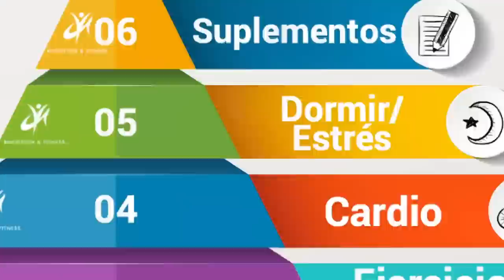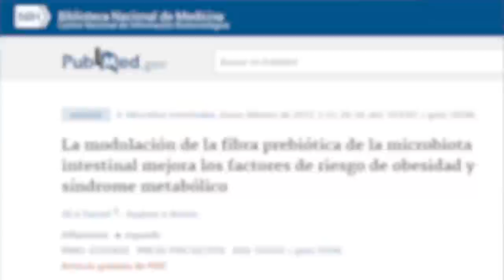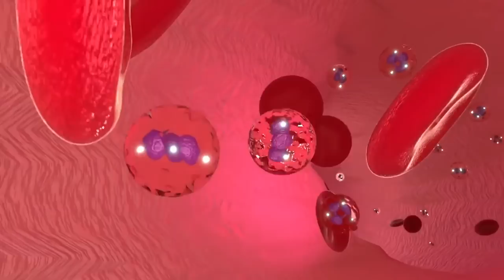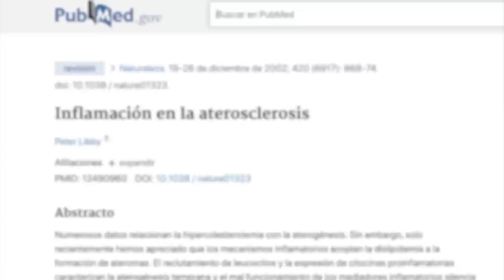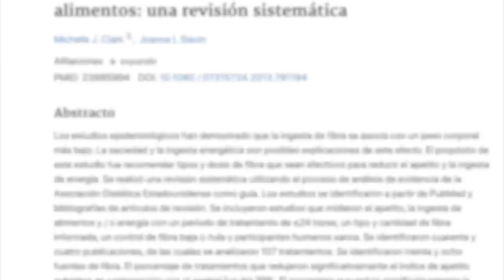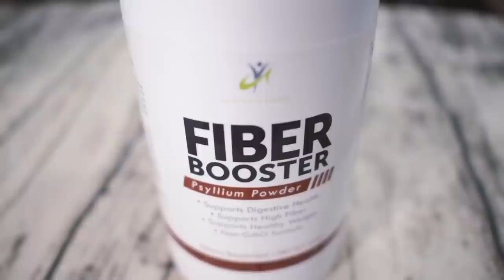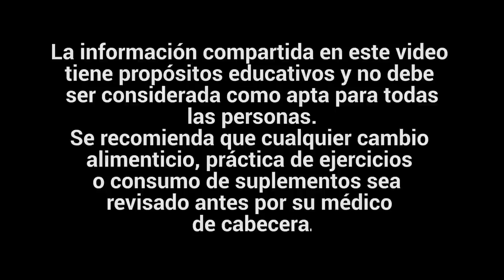Chupa GRASA Natural Te Adelgaza RÁPIDO Si la Tomas 2 VECES al día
Le llaman la Chupa Grasa Natural. Te adelgaza rápido si la tomas 2 veces al día.

¿Recuerdas ese video que tiene el título que acabas de leer y que analizamos en nuestro canal principal en el que te decían que si tomabas una bebida que tenía agua y avena ibas a adelgazar?

Sabíamos que esa bebida no iba a funcionar de esa manera porque estabas añadiendo 300 calorías y 54 gramos de carbohidratos; pero que aún así decidí ponerlo a prueba. Como resultado me engordé, al igual que una participante que me acompañó durante la prueba .

El día de hoy te he querido traer una bebida que realmente funciona muy bien.

Como siempre, lo ideal será que lo coloques como parte de la Pirámide de la Pérdida de Grasa (si no lo tienes pídelo en los comentarios).

Si quieres conocer porqué y cómo funciona esta bebida, cómo lo debes preparar y cómo lo debes de tomar debes ver este video completo.